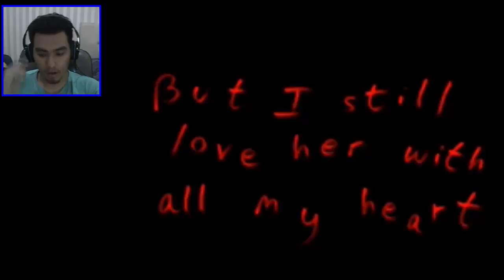Pesta Dimulai - Corpse Party #1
Terima kasih yang udah mau nonton videonya, tetep support gw dan share channel gw ...

Happy Gaming dan Sampai Jumpa